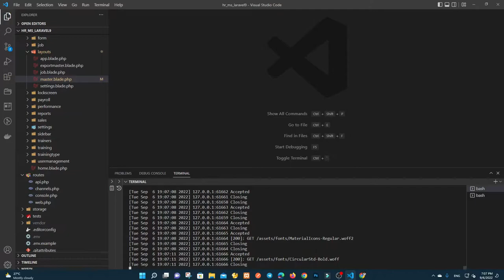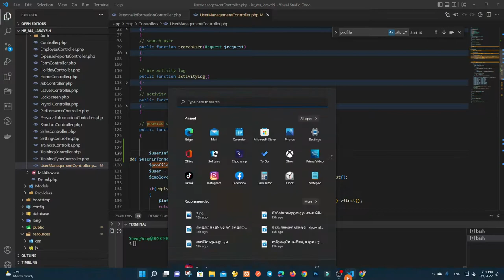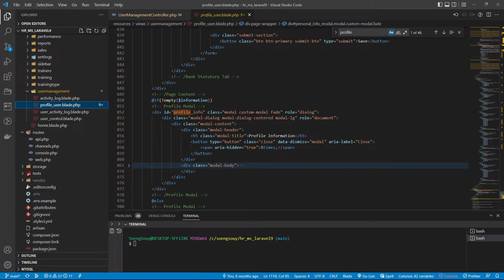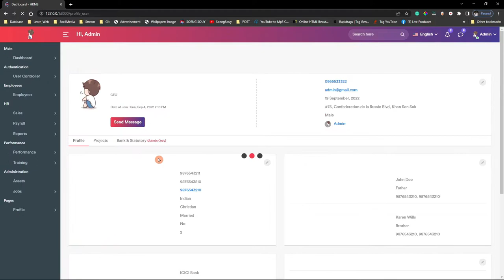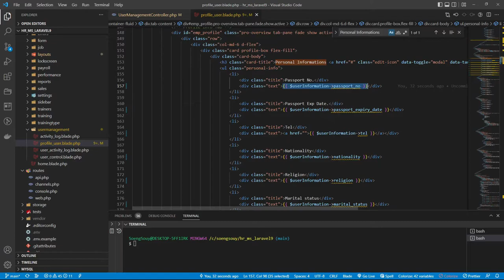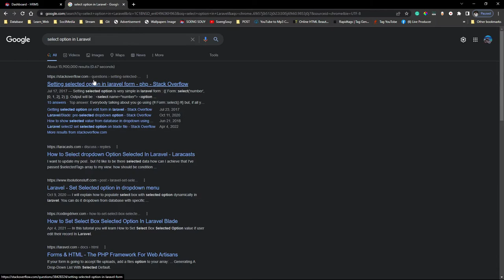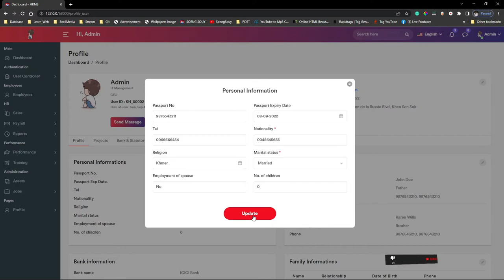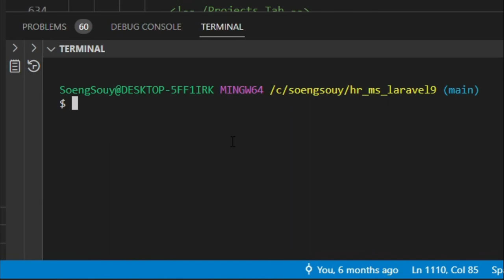Show personal information in profile user HR | Laravel 9 System